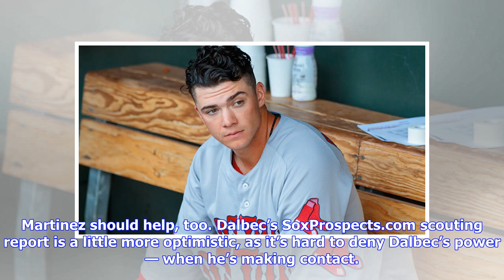Bobby Dalbec Flashes His Intriguing Power Potential In Red Sox’s Spring Opener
You may have heard the cupboard is relatively bare when it comes to the Boston Red Sox farm system, but it’s not completely devoid of talent. The Red Sox opened spring training Friday with an easy win 6-0 over Northeastern University, and infield prospect Bobby Dalbec hit the ground running. The 23-year-old got the scoring started in the second inning when he blasted a solo home run to deep center field. Obviously, a home run in the first game of spring training against a college team doesn’t me...